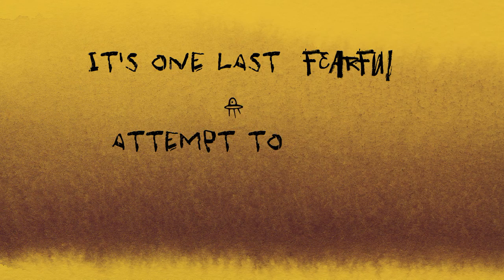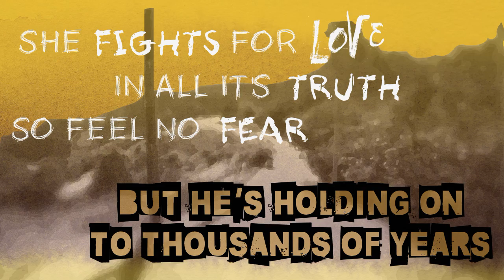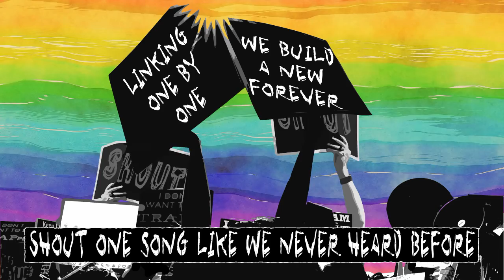Hear Us Roar - Official Lyric Video - Unsung Lilly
Official lyric video for 'Hear us Roar' by Unsung Lilly

A world divides
There's walls and exits at every turn
Its one last fearful attempt to ignore all that we've learned
Go with it or be left behind
Everything is changing
Evolution leaves its bind
Everything is changing

Grab them by the hand and show them
We will stand together
Linking one by one we build a new forever
Shout one song like we've never heard before
A new day has come hear us roar

Hear us Roar! Hear us Roar!

She fights for love
In all its truth so feel no fear
But he's holding on to thousands of years
Everything is changing
Evolution blows our minds
Everything is changing